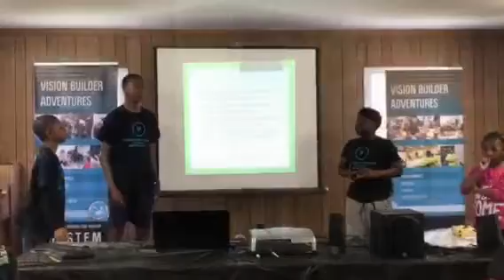VBA w/ Rod Cox Hendricks Motor sports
Engineer/professional athlete